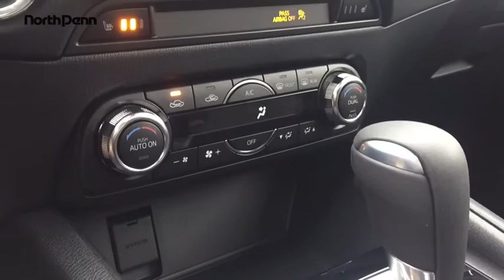2018 Mazda CX-5 Lansdale, Doylestown, Philadelphia, Warrington, Collegeville 18M1209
North Penn VW Mazda: Servicing Lansdale, PA near Doylestown, Philadelphia, Warrington, Collegeville, Pennsylvania.
2018 Mazda CX-5 Touring - Stock#: 18M1209 - VIN#: JM3KFBCM7J0311094